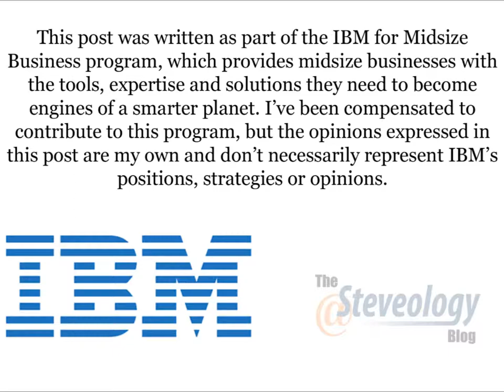Can You Damage Your Company's Brand By Ignoring Yours?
I've had a surprising number of executives from the C-suite tell me that they don't want to actively manage their personal brand. Why? Because it's, "all about the company's brand." And they would be so very wrong.

People do business with people. Employees are who makes up a brand. Period.

Personal Brand: The Bad News
Poorly managed or non-existent personal brands of a company's employees damages the brand. If you think that's untrue, then you have been stuck in your cubicle for to long. You might want to read a blog post or two.

Actively Managing You Personal Brand: The Good News
However, the inverse is true too. If you manage your personal brand online as well as you do it off-line, then you can help your company close more sales. People trust brands that have people they can trust. Not rocket science, but given the large number of smart people who don't get that you would think it was rocket science.

So, I asked Patrick Sitkins what his take was on B2B executives and personal branding. He's a respected digital marketing executive who works with mid-sized businesses, and has co-authored Brand Aid with Larry G. Linne. His book focuses on entrepreneurial strategies for creating and managing a unified personal brand.

Interviewed:
Patrick Sitkins, @PatrickSitkins
Director, Quintain Marketing
Co-author, Brand Aid: Taking Control of Your Reputation -- Before Everyone Else Does (with Larry G. Linne.)
Cool Bonus Stuff: Download Exclusive Free Brand Aid Resources
Steve Farnsworth is a consultant that funded start-ups and mid-sized to large B2B tech companies hire to create and implement content marketing, inbound marketing, and social media programs. These programs are strategically designed to generates product demand, increase a company's online/digital brand, and build passionate customer loyalty. With over 14 years as a senior marketing executive, he integrates new digital strategies into company's marketing mix that effectively grow sales. You can find Steve on Twitter as @Steveology.

Steve Farnsworth
B2B Content Marketing Programs That Drive Revenue